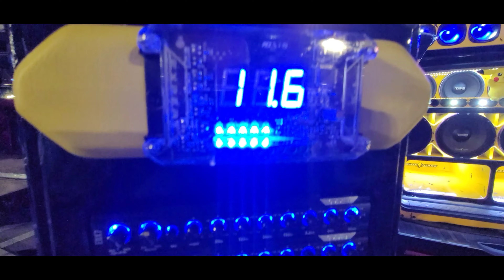DS18 Presents " La Pikachu "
Yellow was the color Veloz Audio picked for this Toyota FJ Cruiser, fully built with Ds18
they call it " PIKACHU " and it's loud.
Made in Miami Florida and representing Ds18 in the offroad community.